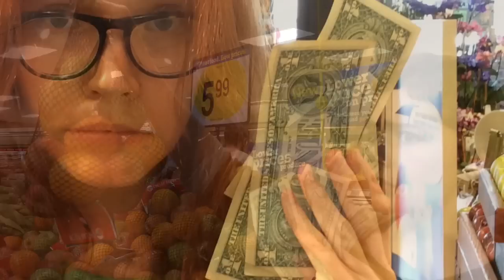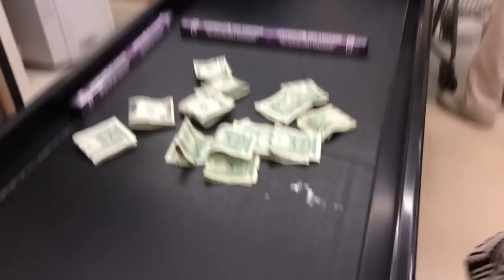Tamzin and Elise shop#BelowtheLine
Tamzin and Elise shop#BelowtheLine in preparation for their 5-day BelowtheLine challenge. Raising awareness with @GPP and @LBLUS about the struggle that 1.2 billion people on the planet who live in extreme poverty undergo every day. Follow our progress for the next week!